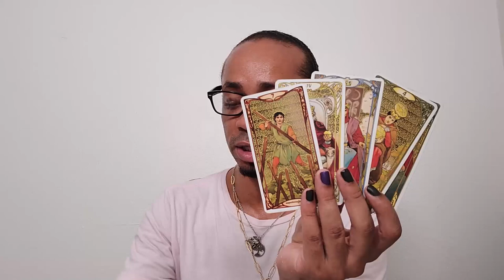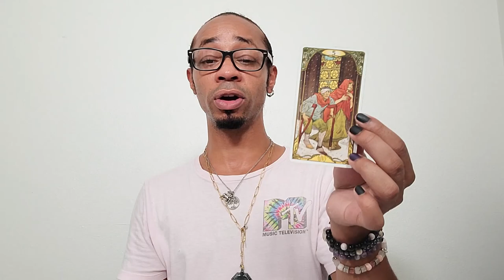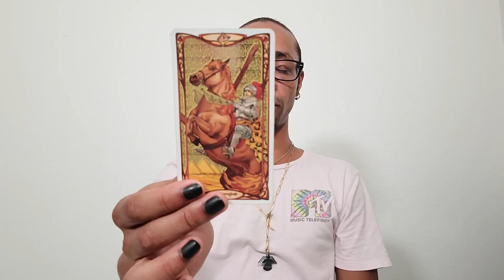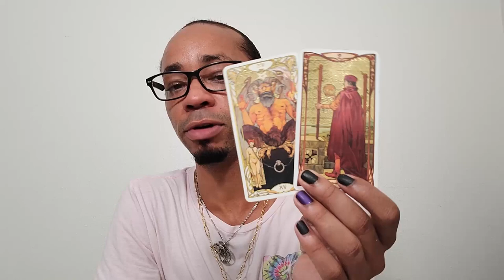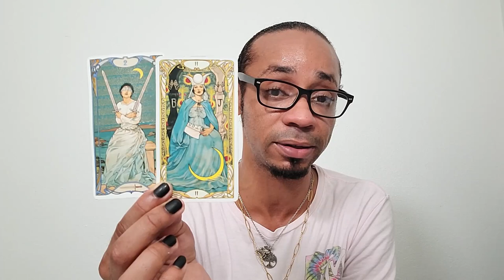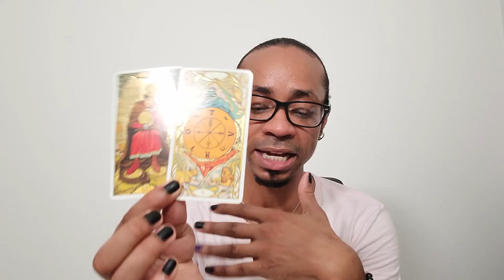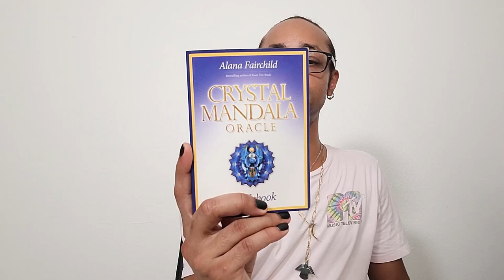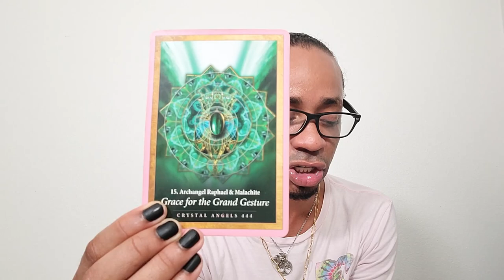* Personal Alignment * ~ Gemini Tarot Reading July 2021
Gemini Tarot Reading July 2021

🔮Timestamps🔮
00:00 - Intro
01:50 - Preshuffle
10:14 - Overall Energy
12:52 - 1st Half of Your Reading
25:41 - 2nd Half of Your Reading
31:18 - Closing Oracle Guidance

30 min - $65
60 min - $130

Available oracle decks:
~Crystal Mandala
~Sacred Rebels